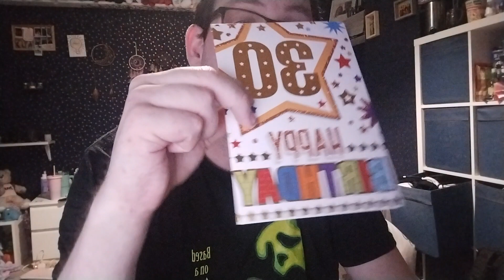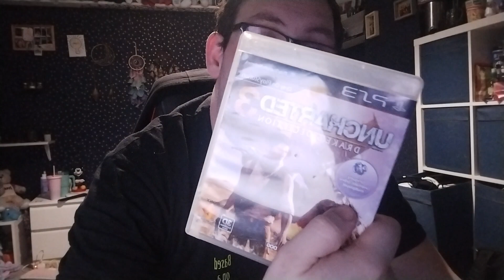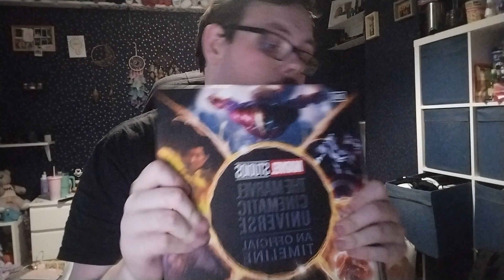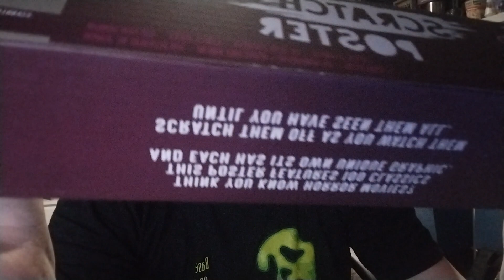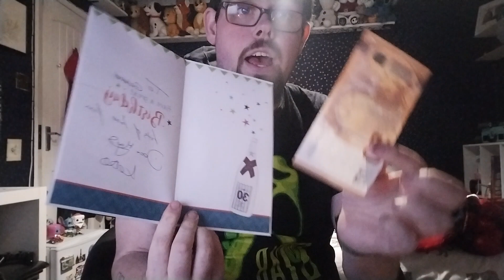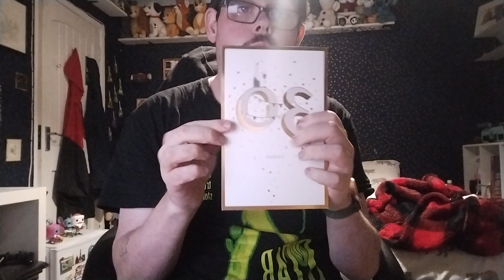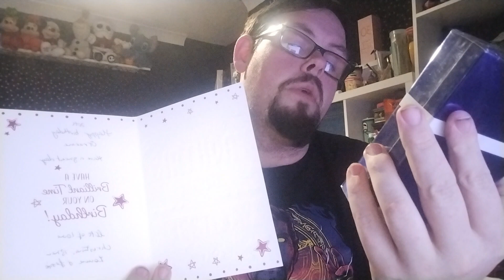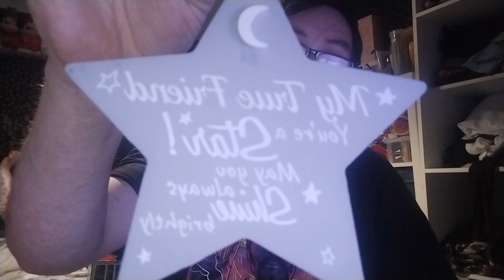What Graeme Got For His 30th Vid 24